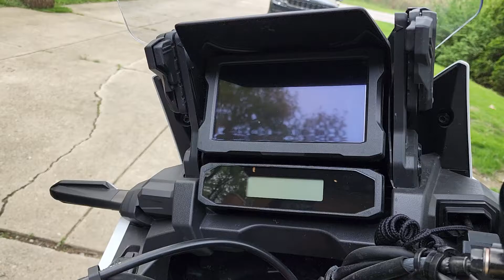2020 Africa Twin Adventure Sport DCT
Next up...